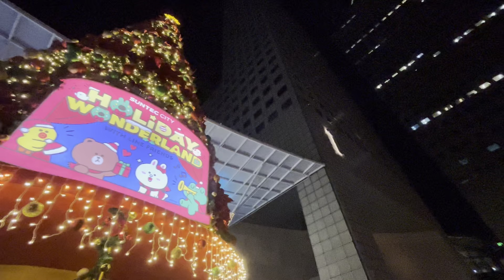Snowfall - Holiday Wonderland with LINE FRIENDS | SUNTEC